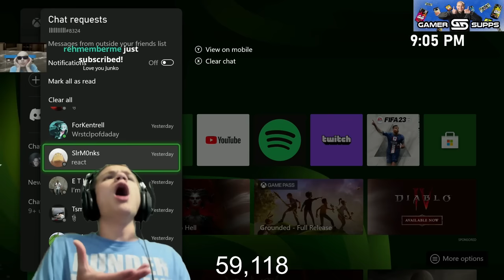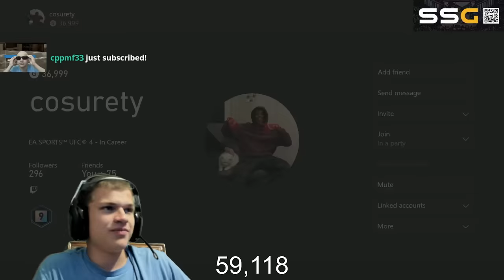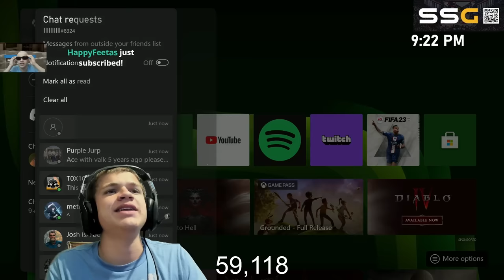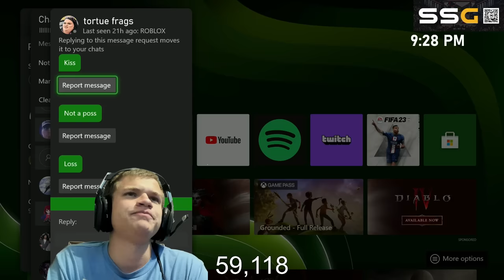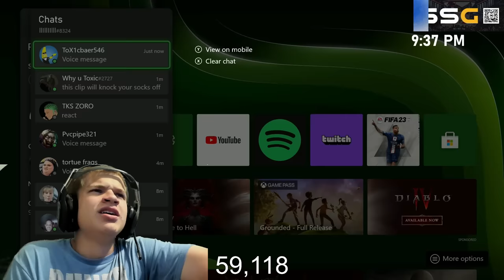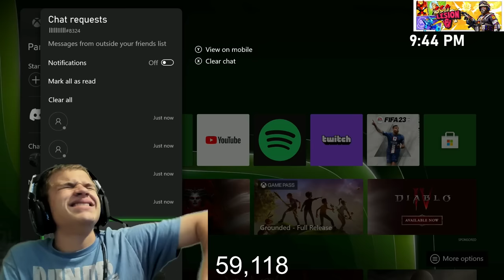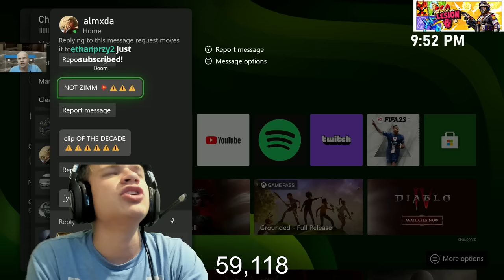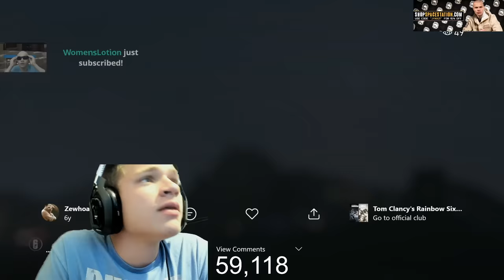GOOD R6 CLIPS?